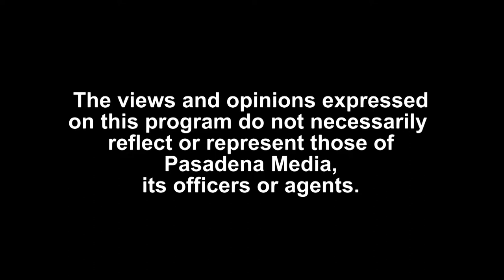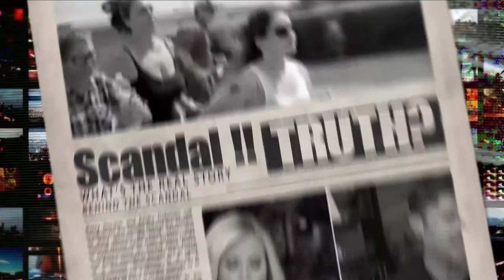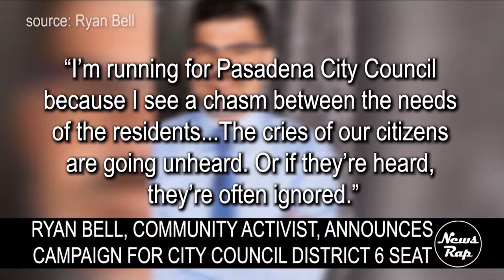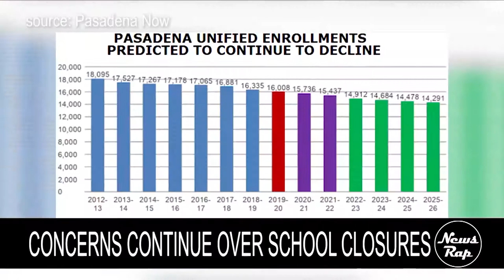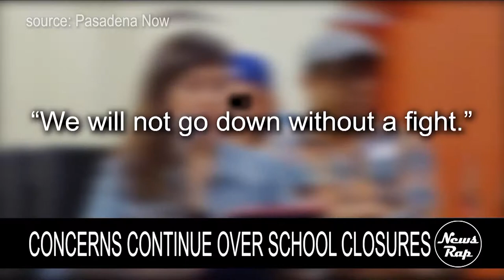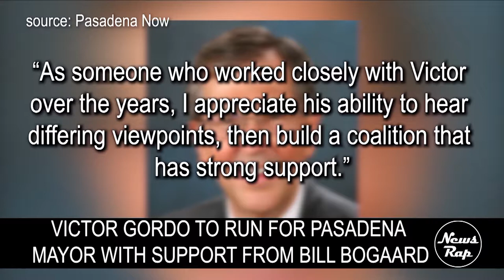NewsRap - October 11th, 2019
Barry and Andre discuss the ongoing turmoil in the Executive Branch, resignations, investigations, arrests and the fate of the Trump presidency.

The show streams live to Facebook Fridays, LIVE at 5pm PST. Call in, comment, and participate in the conversation. Follow NewsRap